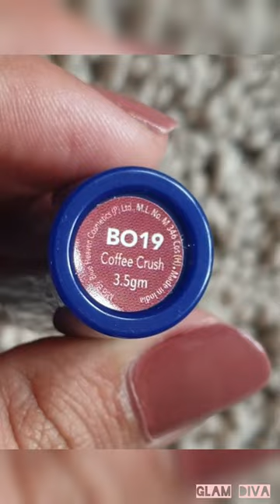NEW Blue Heaven Velvet Creme Lipstick Swatches